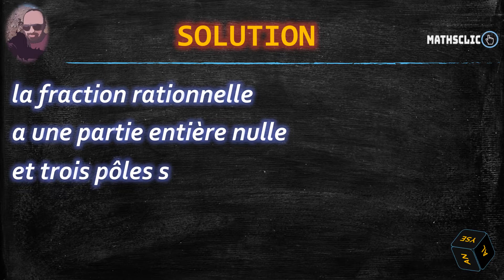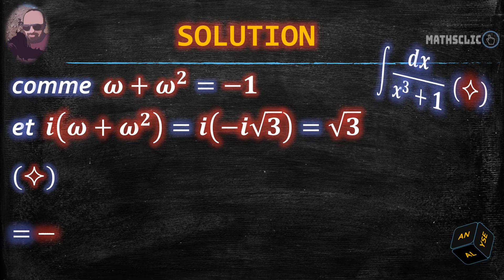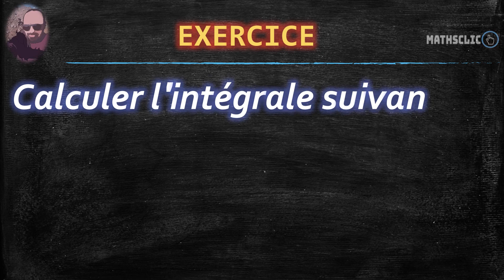🔴MATHSCLIC EXERCICE | PRIMITIVES DES FONCTIONS RATIONNELLES DÉCOMPOSITION EN ÉLÉMENTS SIMPLES SUR ℂ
👉★Exercice corrigé d'analyse sur le calcul de primitives de fractions rationnelles par la décomposition en éléments simples de première espèce.